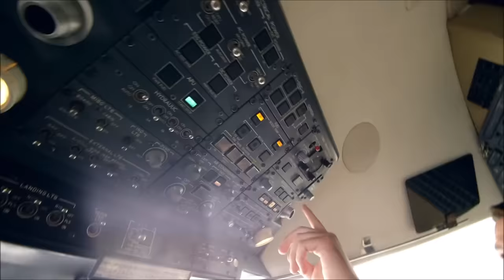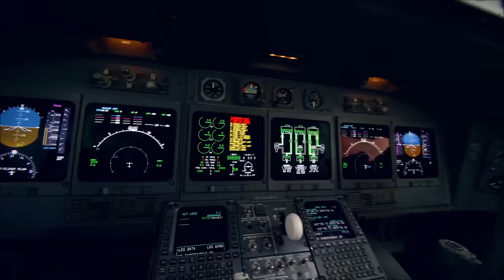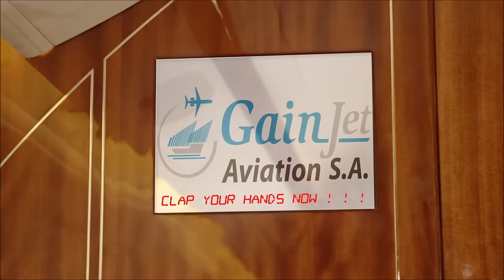OtherView - Ο Γύρος του κόσμου | Official Video Clip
Στίχοι: Βασίλης Κουμεντάκος
Μουσική: Βασίλης Κουμεντάκος, Δημήτρης Ίσαρης
Ζουρνάς: Κωνσταντίνος Κοπανιτσάνος
Μίξη-Mastering: Βασίλης Κουμεντάκος

Ευχαριστούμε πολύ την Βιργινία Δελχανίδου και το Αεροδρόμιο Ελ. Βενιζέλος,
την GainJet Aviation, τον Παντελή Βελέντζα, την Agora Trading και Magister Artium Group, την εταιρία Βίκος, την Ελένη Αντωνιάδου και τον John Κagioulis

Ευχαριστούμε επίσης ιδιαίτερα τον Λάκη Γαβαλά, την Τέτα Καμπουρέλη, τον Νίκο Γκάνο, τον Ιβάν Σβιτάιλο και την Νικολέττα Ράλλη που "ταξίδεψαν" μαζί μας

Σκηνοθεσία: Βαγγέλης Τσαουσόπουλοος
D.o.P: Φώτης Μήτσης
Οπερατέρ: Gus Babis
Gaffer: Γιάννης Φωτάκης
Ηλεκτρολόγος: Βαγγέλης Καλαβρυτινός
Βοηθοί Παραγωγής: Νατάσα Πι, Χρήστος Πολυκρέτης
Dit: Άλεξ Κάρμιος
Camera Rental: Agentrepresents
3D Modeling: Πλάτωνας Μισαιλίδης
3D Animation:  candyshop|vfx
Styling: Κατερίνα Ανδρικοπούλου
Hair Styling: Tom Zois
Make Up: Φωτεινή Ξενοπούλου
Styling Assistant: Δέσποινα Κολιού